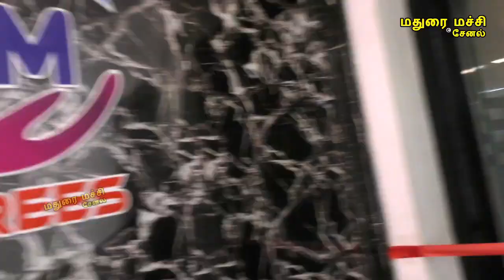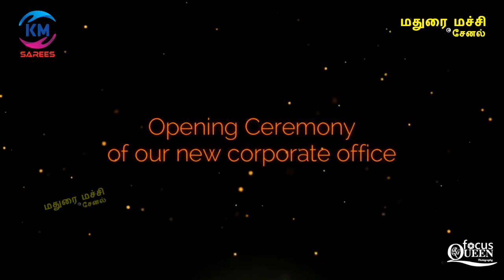KM Sarees-ன் வாடிக்கையாளர்களுக்கான புது அலுவலகம் திறப்பு விழா KM sarees corporate office opening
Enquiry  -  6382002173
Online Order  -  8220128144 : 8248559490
KM Sarees
9-a Kothavalchavadi Lane
Kamarajar Salai Vilakkuthoon
Madurai 625001
KM sarees corporate office opening for textile entrepreneurs